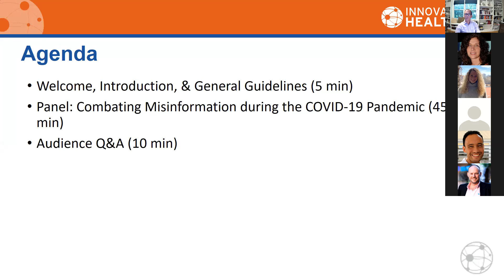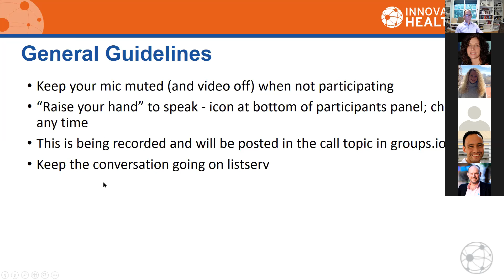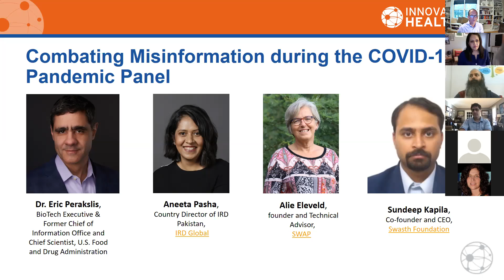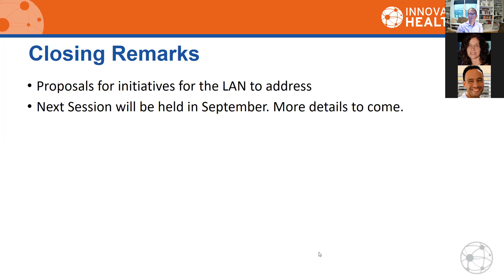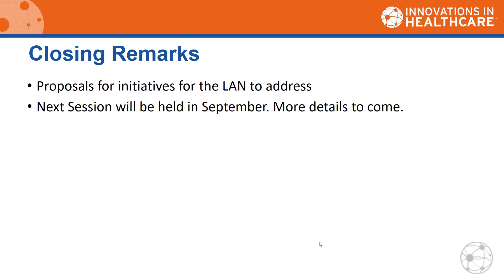"Combating Misinformation during the COVID 19 Pandemic"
August 19, 2020 Learning and Action Network Biweekly Zoom Series Recording

This week’s webinar featured a panel titled “Combating Misinformation during the COVID-19 Pandemic.”The World Health Organization has called the spread of misinformation around the coronavirus an "infodemic." Panelists discussed the extent of the challenges facing healthcare providers, which constituencies are affected, how it affects operations, persistent “myths” that impact the ability to deliver care, ways that providers can mitigate misinformation on COVID-19, and much more.

The panel was moderated by Judd Staples. Speakers included:

Dr. Eric Perakslis, BioTech Executive & Former Chief of Information Office and Chief Scientist, U.S. Food and Drug Administration, Duke Rubenstein Fellow

Aneeta Pasha, Country Director of IRD Pakistan,IRD Global

Alie Eleveld, founder and Technical Advisor,SWAP

Sundeep Kapila, Co-founder and CEO,Swasth Foundation

Resources shared during the panel:

Resource recommended by Alie Eleveld, SWAP: SBCC For Emergency Preparedness Implementaiton Kit